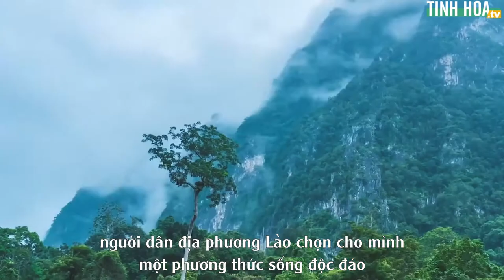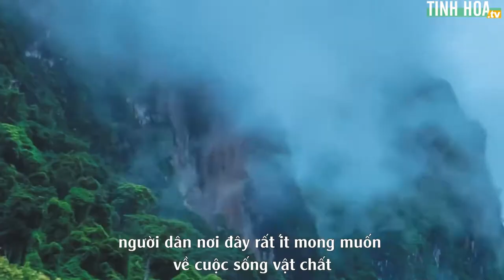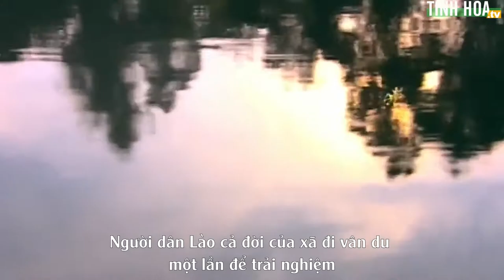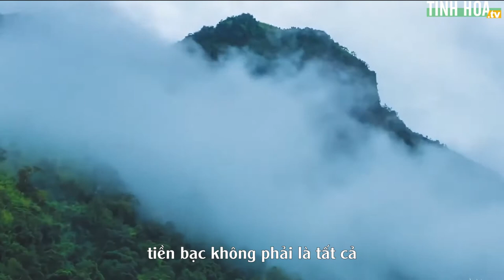Cuộc sống giản dị của người dân Lào: Nghỉ hưu ở tuổi 30 - Tinh Hoa TV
Người dân các khu vực địa phương của Lào chủ yếu sống dựa vào sản xuất nông nghiệp, dân số nông thôn địa phương chiếm tỷ lệ cao trong cả nước. Những gia đình ở đây làm việc cùng nhau, ban đêm không cần đóng cửa cài then, người dân chung sống và lao động trong hòa bình. Nếu hỏi người dân nơi đây về sự hài lòng với cuộc sống này không thì đa phần họ sẽ trả lời rằng, “chúng tôi rất hài lòng”. Mong muốn về cuộc sống vật chất rất ít, chỉ cần đói có cái ăn, lạnh có cái mặc là đủ.